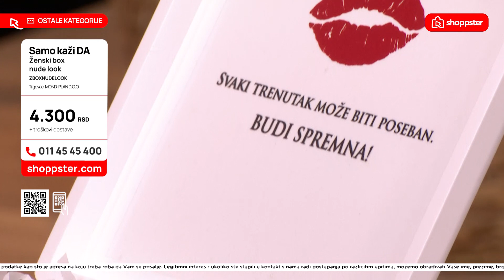'Samo kaži da'' poklon set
Neobičan, originalan, a pre svega praktičan poklon neophodan je u svakoj prilici. Za nju ili za njega - "Samo kaži da" poklon set je idealan. Stuberi Dario i Goca su svoje poklone izabrali - izaberi i ti.

Cene koje su iskazane na grafici ekrana, mogu se razlikovati od trenutne cene ovog proizvoda. Za tačne informacije, posetite sajt shoppster.com ili pozovite nas na 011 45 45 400.